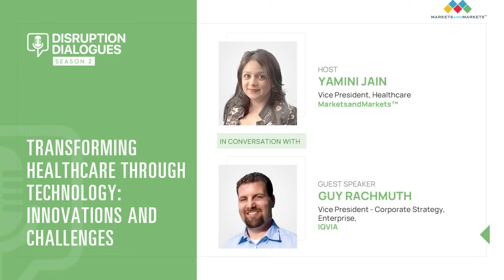Transforming Healthcare through Technology: Innovations and Challenges | DisruptionDialogues Ep 24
nowstreaming 🎙️| We’re now live with a new episode of DisruptionDialogues Podcast Season2 with Guy Rachmuth, Vice President—Corporate Strategy, Enterprise, IQVIA, and our host, Yamini Jain, Vice President—Healthcare, MarketsandMarkets. Join them for a fascinating conversation on healthcare transformations and discover how advancements like generativeai, bigdata, biomarkers, and others, are contributing to patient care outcomes while boosting operational efficiencies in healthcare.

Founded in 2009, MarketsandMarkets recognized uncharted business potentials within disruptive trends, forecasting a surge of $25 trillion in new B2B revenues by 2030. In our 13-year journey, we've collaborated with over 10,000 companies, generating $140+ billion in revenue impact. We evolved from a market research publisher to a growth-enabling firm, fostering a growth mindset among our 1500+ employees through our "GIVE growth" culture. Our exceptional standing was affirmed when Forbes recognized us as one of America's Top Management Consulting Firms, highlighting our pioneering AI-driven platform, the Knowledge Store, designed exclusively for growth-minded executives.